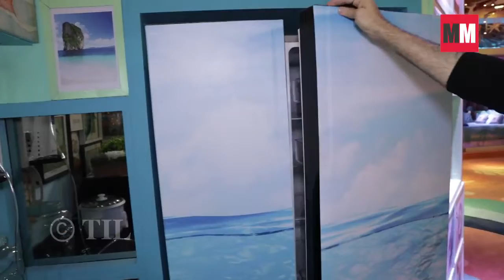Bigg Boss 12: Take a full tour of the beach-themed house with Mirror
Before the show begins tonight, here's a tour of the entire Bigg Boss 12 house where the contestants are going to spend the next four months.